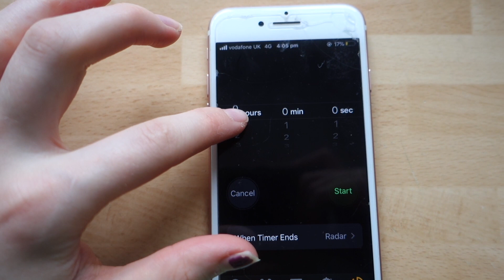POWER HOUR SPEED CLEAN WITH ME 2020 / CLEANING DURING QUARANTINE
Power hour speed cleaning during quarantine 2020

In todays video I will be doing a power hour clean around the house to tidy up as much as I can in just 1 hour!